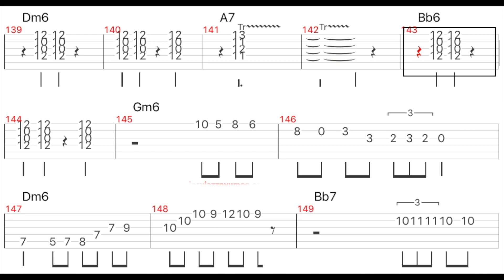Les Yeux Noirs by Django Reinhardt transcription : tab 250BPM